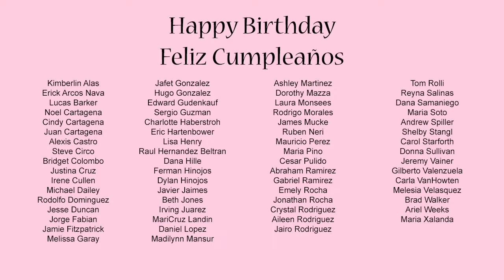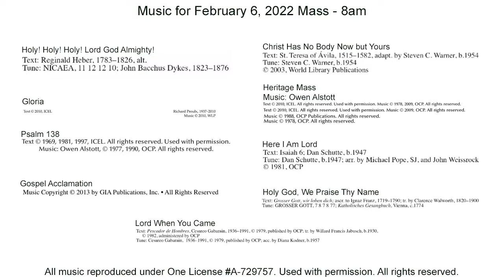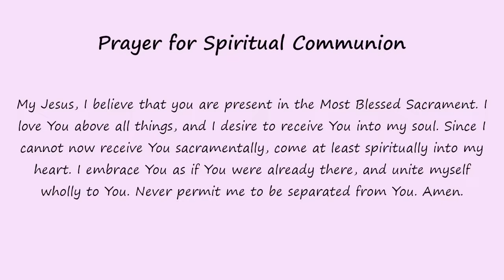Saturday, February 5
Fifth Sunday in Ordinary Time